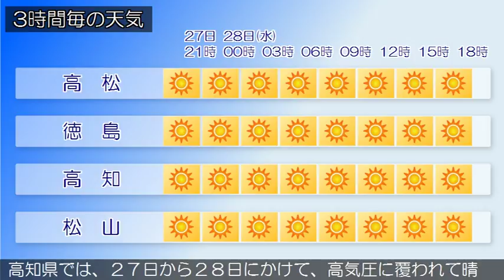2018/03/27 四国地方の天気予報 夕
四国地方は、高気圧に覆われて晴れています。香川県は、２８日は、引き続き、高気圧に覆われて晴れる見込みです。愛媛県は、２８日は、引き続き、高気圧に覆われて晴れる見込みです。徳島県は、２８日は、引き続き、高気圧に覆われて晴れる見込みです。高知県では、２７日から２８日にかけて、高気圧に覆われて晴れるでしょう。